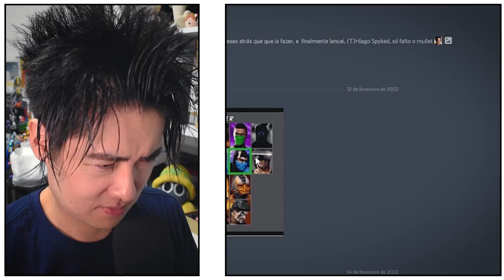REACT de MEMES comigo | Manda Memes #01